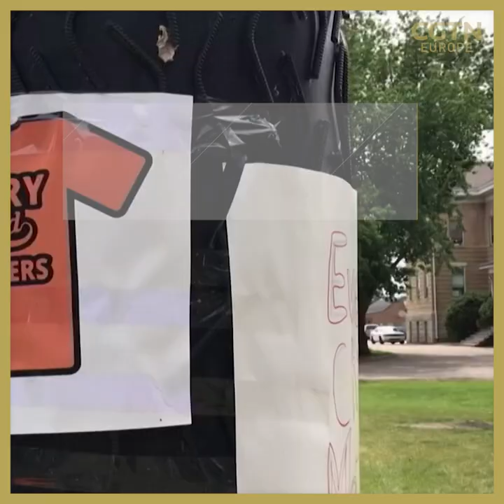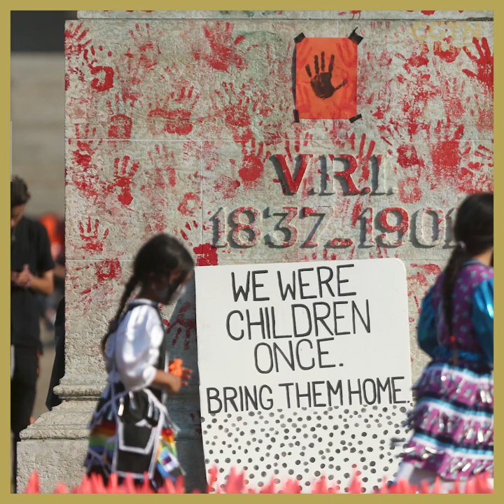Statues of UK monarchs toppled in Canada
Statues of UK monarchs toppled in Canada amid anger over mass graves of indigenous children

Protesters toppled statues of British and Commonwealth monarchs Queen Victoria and Queen Elizabeth II in Winnipeg, Canada, amid rising anger sparked by the discovery of the remains of hundreds of indigenous children in unmarked graves at former residential schools.

A crowd chanted "no pride in genocide" before pulling down the statues of the monarchs. The action took place on Canada Day on Thursday, when traditionally celebrations are held across the country.